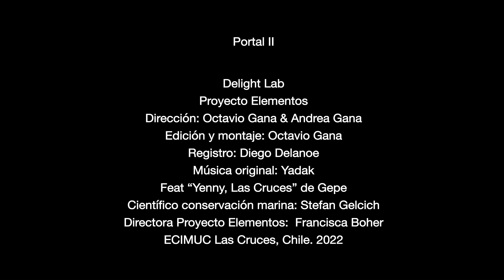Delight Lab | Portal Las Cruces - (Documental elementos)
El dúo de arte lumínico Delight Lab compartió con científicos, artistas y comunidades de la localidad de Las Cruces a aprender del mar y la conexión profunda que todas y todos tenemos con el océano.

De este encuentro nace "Portal" una sesión de micromapping sonoro en el itermareal de la comunidad de Las Cruces. A través de la iluminación intencionada de especies y movimientos marinos, el dúo desafía la singularidad con que nos entendemos los humanos y nos invita a reconocer a los habitante del mar como seres carismáticos y diversos.

Créditos
Portal Las Cruces
Delight Lab
Dirección:  Octavio Gana & Andrea Gana
Edición y montaje: Octavio Gana
Registro: Diego Delanoe

Documental Elementos esta disponible de manera gratuita en ondamedia.cl

Para saber más del proyecto y las importantes creaciones artístico científicas que nacen para movilizarnos, visítanos y en el perfil de instagram @docuelementos.